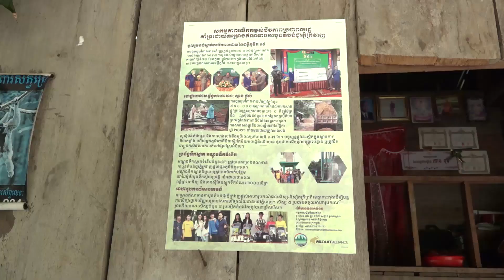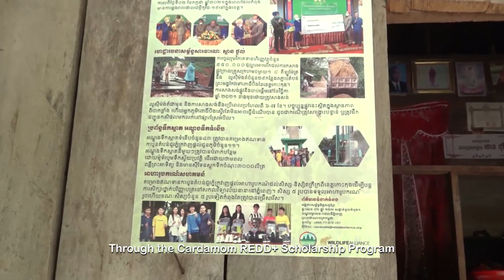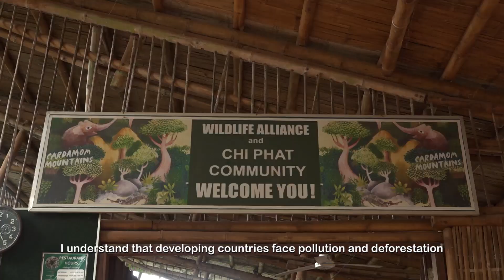គម្រោងរេដបូក (Redd+) ជួរភ្នំក្រវាញ ជួយកូនចៅសហគមន៍ បានរៀនសូត្រខ្ពង់ខ្ពស់